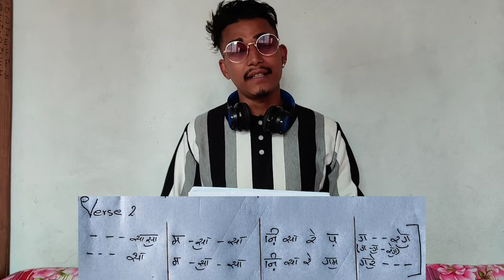tutorial _ Timi Sangai || A# scale on FLUTE _ learn to play by Saroj Shrestha with NOTATION